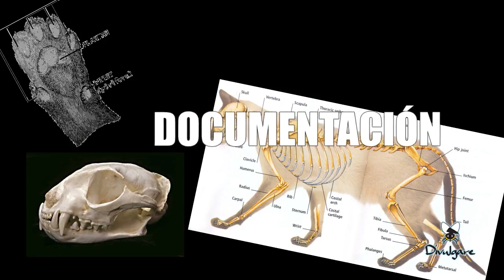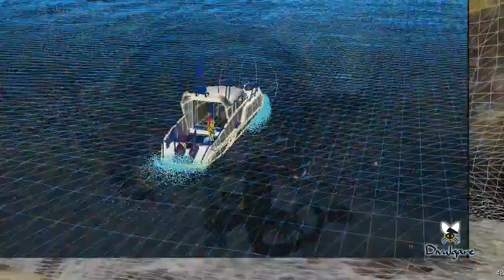MakingOf3D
Divulgare. Divulgation channel - MakingOf3D
Divulgare.